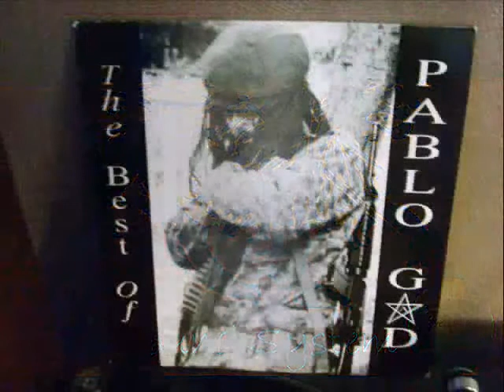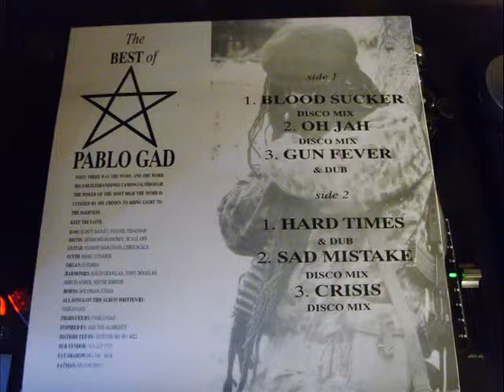Pablo Gad - Gun Fever